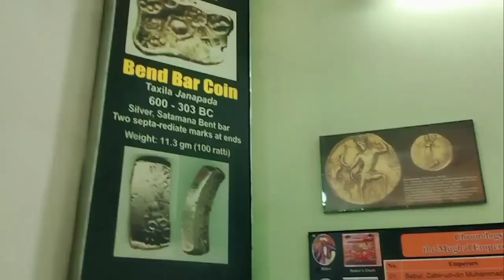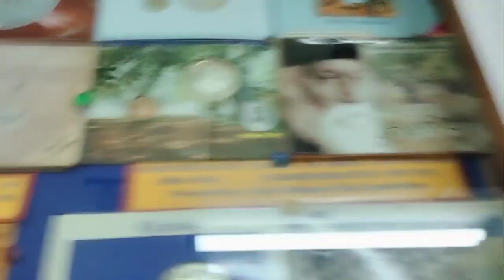Jamshedpur Coin Musium | video youtube jashkumarvlogs vlog new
Jamshedpur Coin Musium | video youtube jashkumarvlogs vlog new | ‎@Jashkumarvlogs